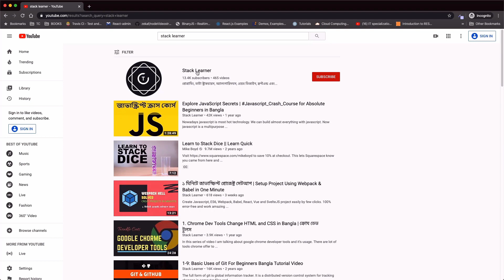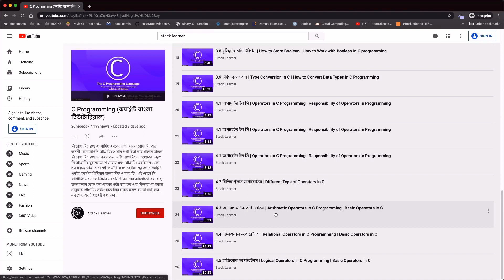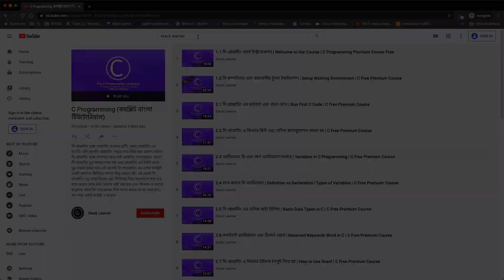প্রোগ্রামিং সি কেন? গুরুত্ব কি? প্রয়োগক্ষেত্র। Importance of Programming Language C | Stack Learner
প্রোগ্রামিং সি কেন? গুরুত্ব কি? প্রয়োগক্ষেত্র। Importance of Programming Language C